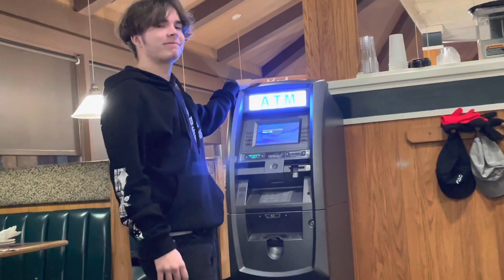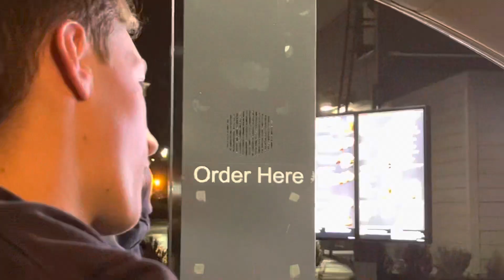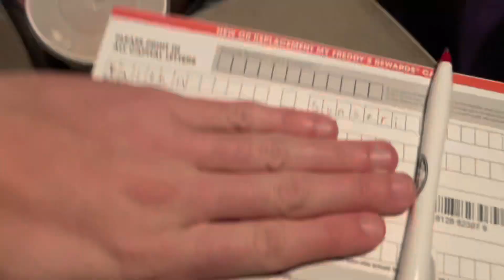I got yelled at in Walmart for this!